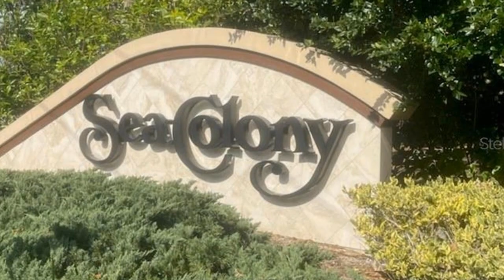46 MEDFORD DRIVE , PALM COAST FL 32137 - $499,900 with 3 beds, 2 Bath (2 Full Bath) and 1,416 squar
This property is listed by:

Louise Bubser
REALTY EXECUTIVES OCEANSIDE
235 Palm Coast Pkwy NE Ste B

Property Information:

Listing Price: $499,900
MLS#: FC298915
Beds: 3
Baths: 2 Bath (2 Full Bath)
Square Feet: 1,416
Pool: No
Heating: No
Cooling: Yes
Sea Colony is an oceanfront gated community offering security, peace, and tranquility. As you enter

Each office is independently owned and operated. Licensed in FL, 03/2024. This is not intended as a solicitation for anyone under a contractual agreement.